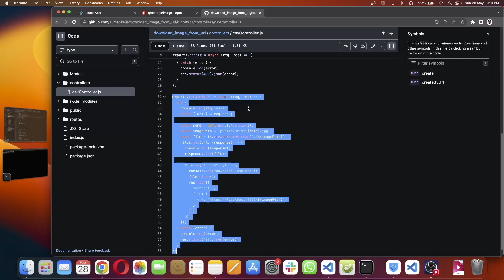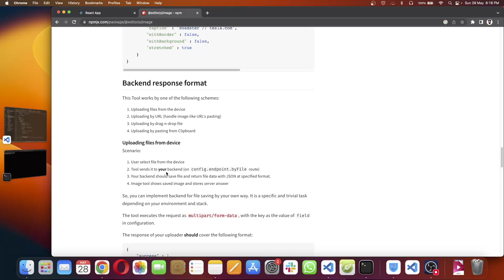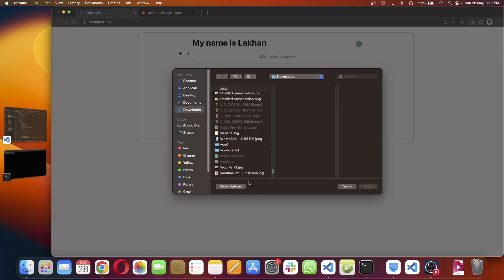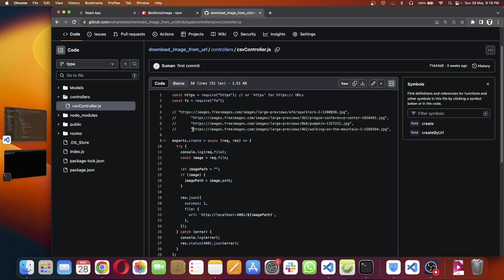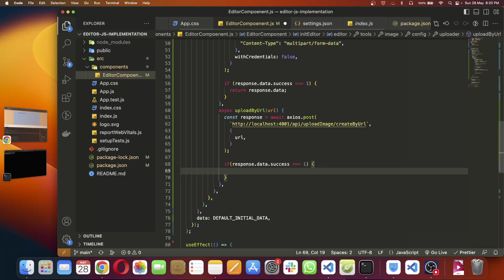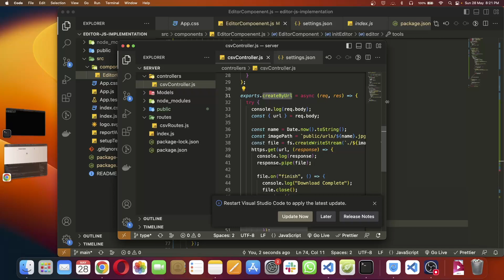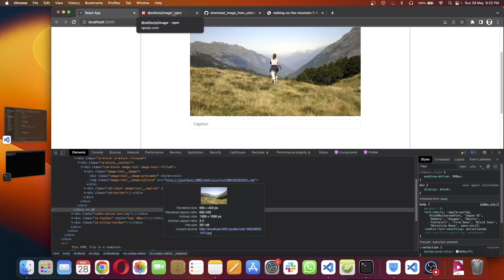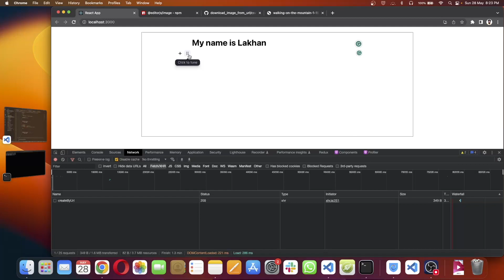Editorjs - Upload Images Tool in Editorjs in Hindi | How to upload image by URL in Editorjs?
Hi guys,
In this video, we will discuss how we can integrate the image upload tool with Editorjs in Hindi.

If you have any questions please add them in the comments.

Thanks